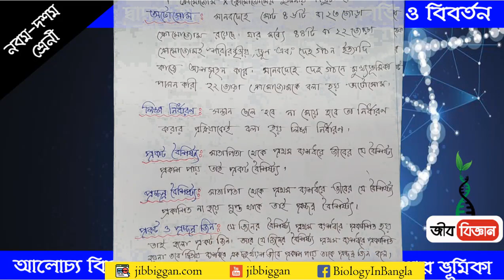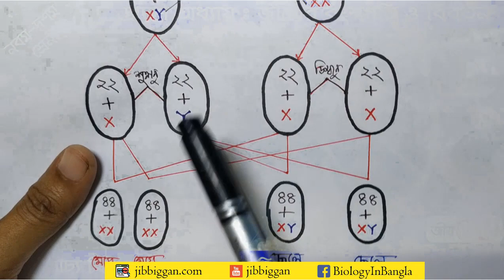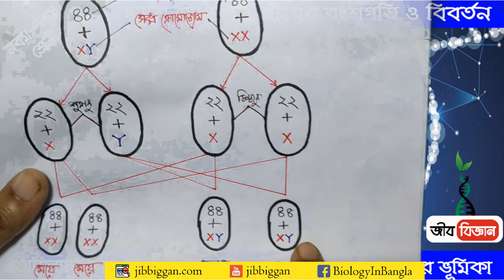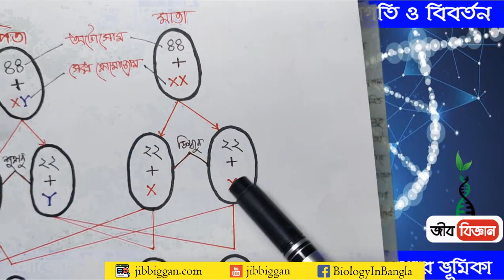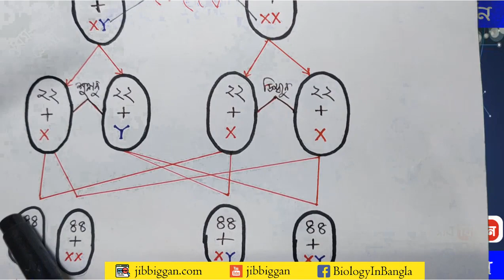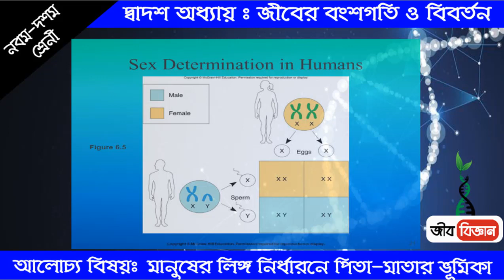মানুষের লিঙ্গ নির্ধারনে পিতা মাতার ভূমিকা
মানুষ এবং অন্যান্য স্তন্যপায়ী প্রানীতে লিঙ্গ নির্ধারণ পদ্ধতি একই। মানবদেহে  ক্রোমোজোম সংখ্যা ৪৬ টি বা ২৩ জোড়া এর মধ্যে ২২ জোড়া অটোসোম এবং একজোড়া সেক্স ক্রোমোজোম। নারী বা মাতাদের ডিপ্লয়েড কোষে দুটি সেক্স ক্রোমোজোমই XX কিন্তু পুরুষ বা পিতাদের ডিপ্লয়েড কোষে সেক্স ক্রোমোজোম দুটি হলো XY।